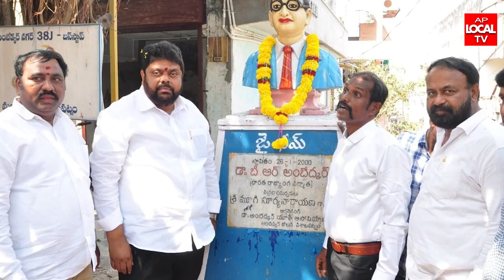62వ వార్డ్ లో అంతర్జాతీయ మహిళా దినోత్సవ సంబరాలు